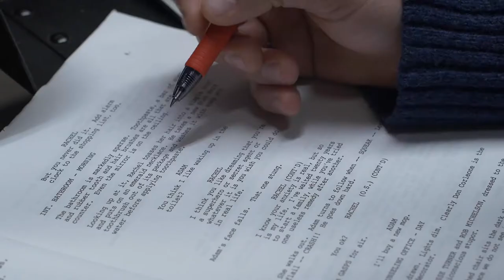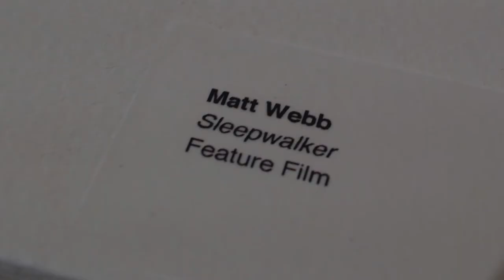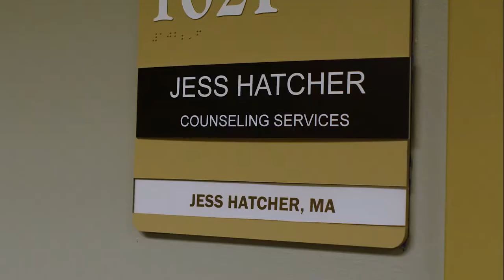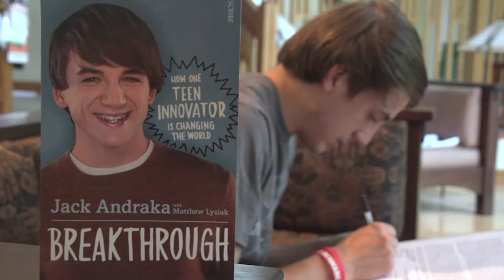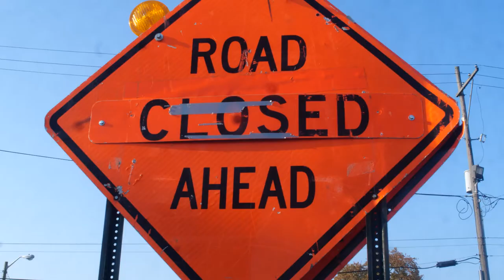Huntington Changemaker: Matt Webb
This is a five minute documentary about Matt Webb, a professor at Huntington University.